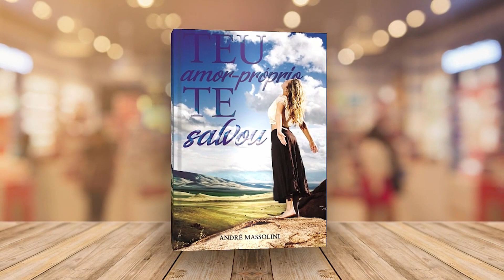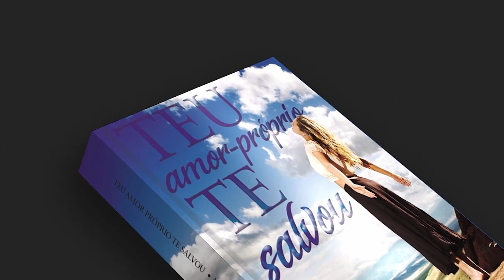Ele é muito ciumento, mas não admite. Será que muda?